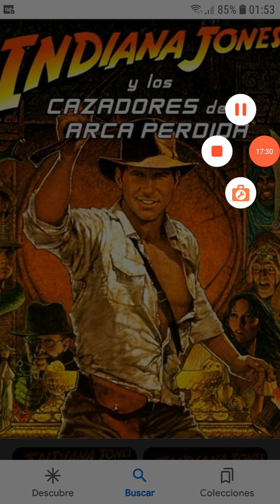Indiana Jones: y los Cazadores del Arca Perdida (1981) Opinión.